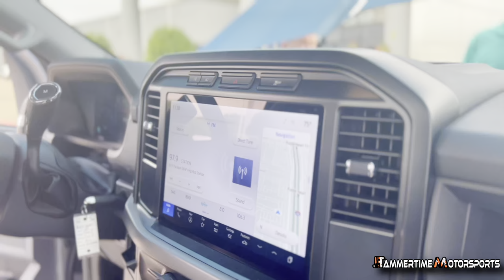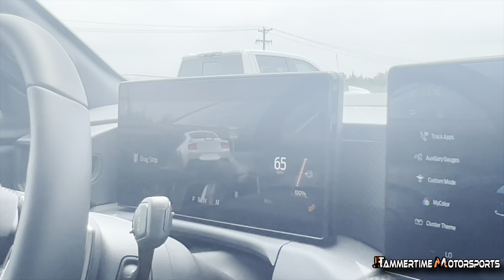OUR NEW 2024 FORD F150 AND MUSTANG GT!!!